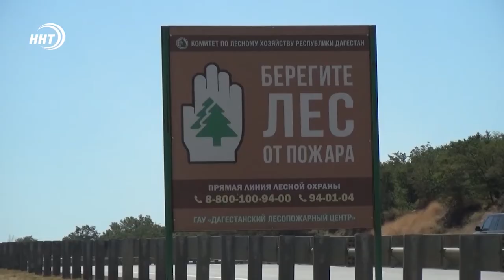Второй день в республике тушат лесные пожары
Уже вторые сутки в Дагестане из-за установившейся высокой температуры горят леса. Так, по данным Комитета по лесному хозяйству общая площадь пожаров на землях лесного фонда составила 130 Га, из них 45 Га в районе поселка Тарки в городе Махачкала и 85 Га в районе Агачаула.

С утра начаты работы по тушению возникших пожаров с применением авиации МЧС России - для ликвидации очагов возгорания в поселке Ленинкент, а также, Казбековском и Унцукульском районах.